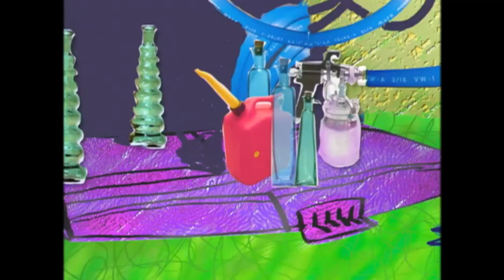Episode 3 - Stickin' Around | FULL EPISODE | RETRO RERUN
EPISODE 3A: "Beware Of The Lunch Wad"
Who knows what horrors lurk inside smelly Russell's yucky lunch bag? Stacy and Bradley do, that's who.

EPISODE 3B: "Madam Know-It-All"
Madam Stacy can predict the future. But can she use her psychic powers to find Bradley's missing pet chameleon?